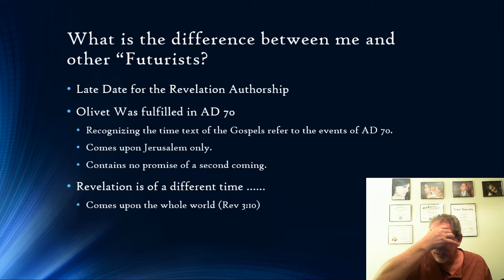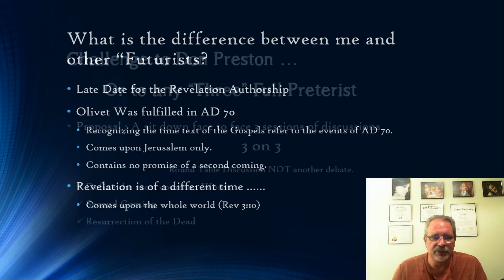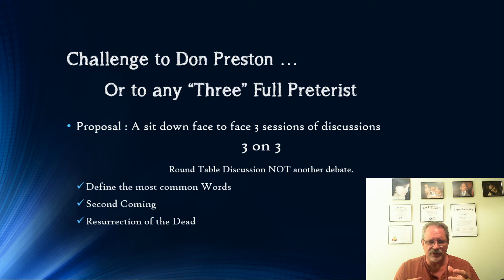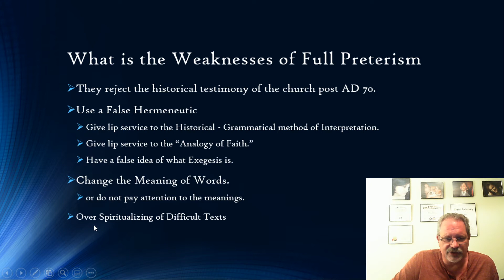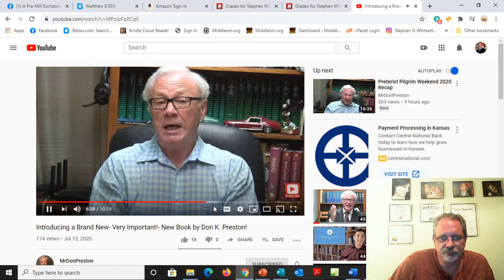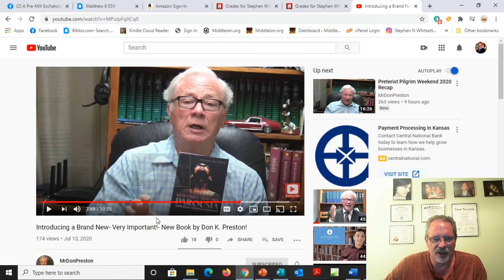A Challenge to Don Preston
A challenge, or Don Preston or whoever,  not for another debate but a round table discussion. To have three CBV or 3 IBV people who are willing to sit down and actually discuss the full proposition...second coming and the Resurrection.